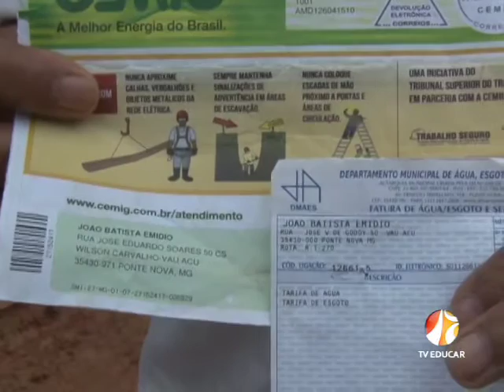14 01 Reclamação Vau Açú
Moradores do Bairro Vau-Açu estão enfrentando problemas na rua onde moram. A via não tem calçamento, é cheia de buracos e há demora em colocar água e luz em algumas casas.
ATUALIZAÇÃO: A situação da casa da moradora Luzia de Melo Rocha foi resolvida na trade dessa quinta-feira.